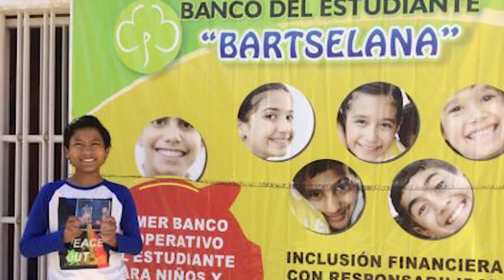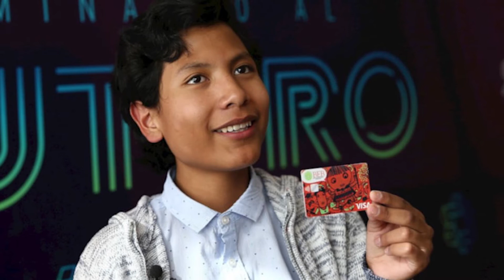អស្ចារ្យ! វ័យត្រឹម ១៦ឆ្នាំសោះ មានសមត្ថភាពបង្កើតធនាគារខ្លួនឯង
Jose Adolfo វ័យអាយុ ១៦ឆ្នាំ ដែលក្មេងប្រុសជនជាតិប៉េរូម្នាក់ដែលមានសមត្ថភាពដ៏អស្ចារ្យ ដែលមានផ្នត់គំនិតច្នៃបង្កើតធនាគារមួយដោយខ្លួនឯង នឹងត្រូវបានគេចាត់ទុកថាជាស្ថាបនិកវ័យក្មេងបំផុតនៅក្នុងពិភពលោក និងប្រទេសប៉េរូផ្ទាល់តែម្តង